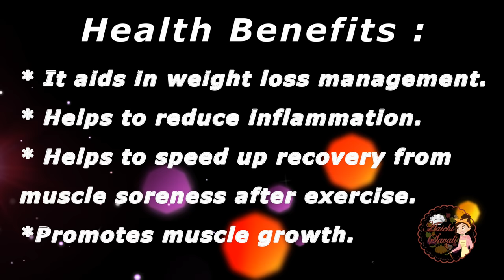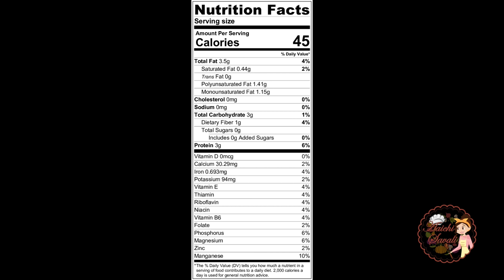Best Homemade Protein Powder in 10 Minutes to lose weight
I get asked about homemade protein powder recipe and today I am sharing my recipe here. This is a perfect blend of seeds nuts and beans and is super healthy and no sugar protein powder made at home.